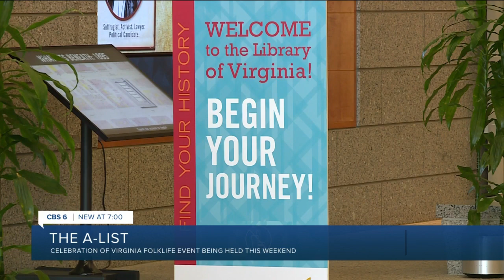Library of Virginia hosts Celebration of Virginia Folklife